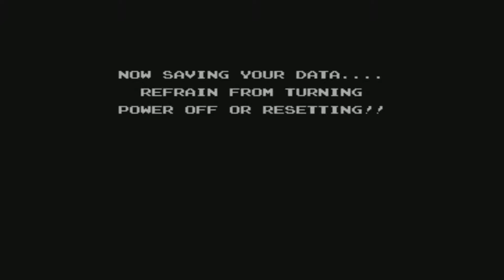StarTropics - part 2-1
If you're so worried about your sick daughter, why do you keep wasting my time?